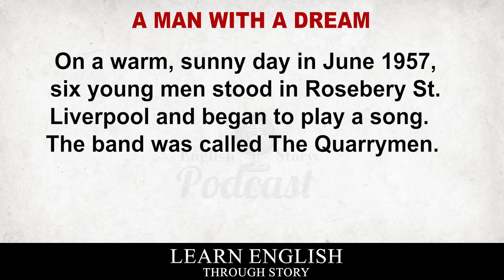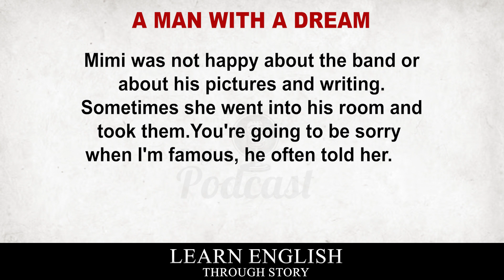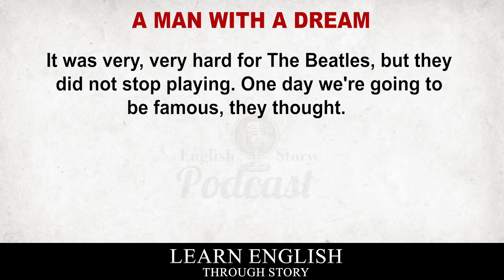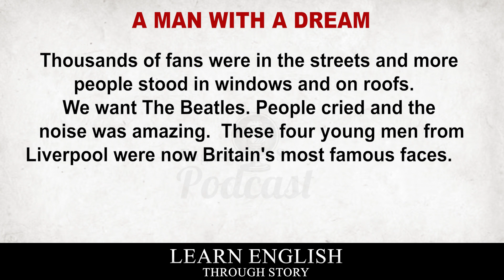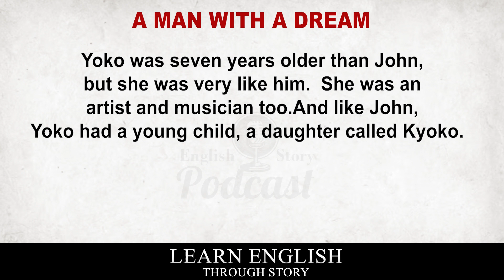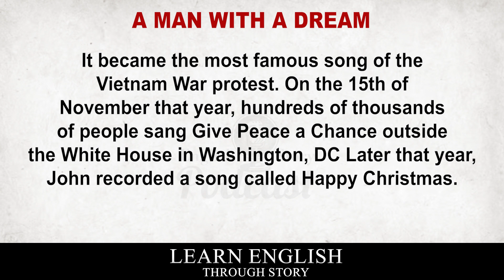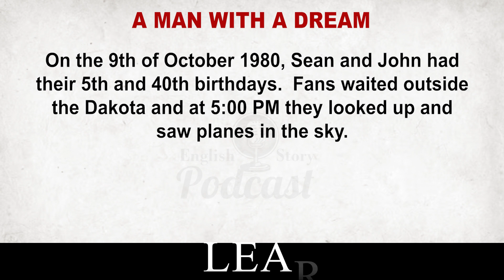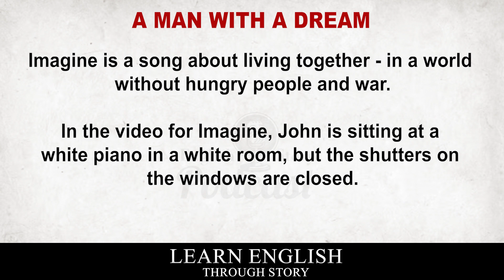Learn English through story - level 1 | English Story : A Man with a Dream